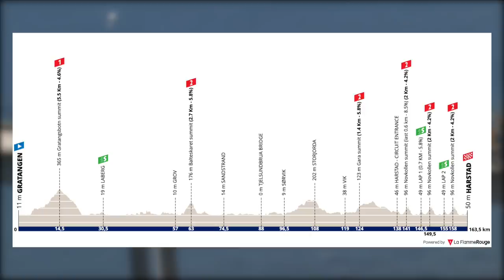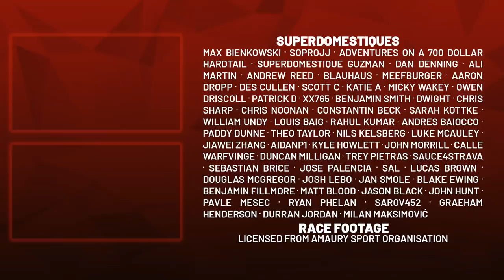The WORST Tactics I have ever SEEN in Cycling #2 | Arctic Race of Norway Stage 4 2021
Lanterne Rouge presents highlights of Stage 4 of the Arctic Race of Norway 2021 where Norwegian hopeful Odd Christian Eiking suffered from a perplexing lack of team support despite fantastic legs at the end of the stage.